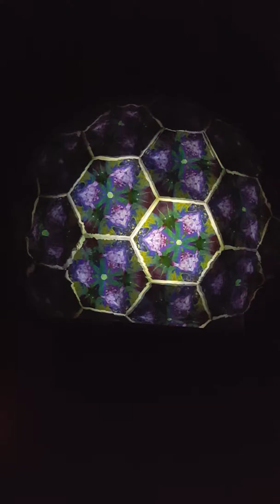The World's Largest Kaleidoscope - "Stardust"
Had the opportunity to view a show at the world's largest kaleidoscope in Emerson New York, and it did not disappoint.